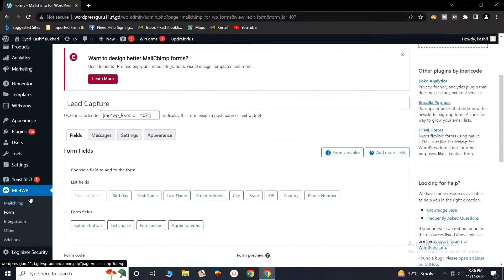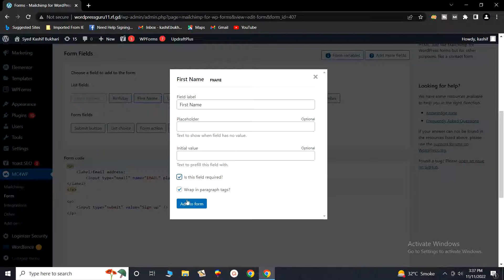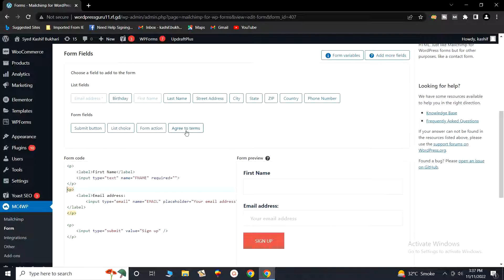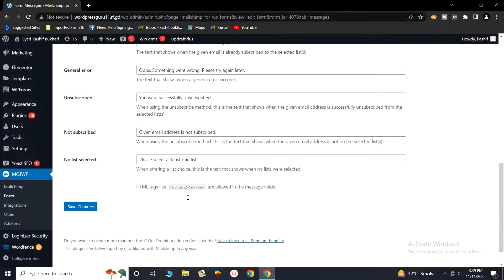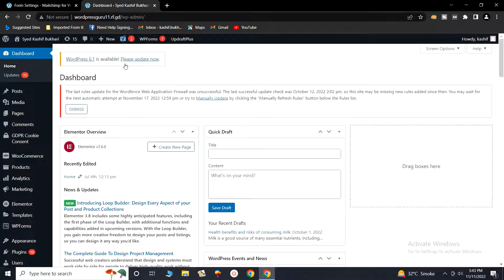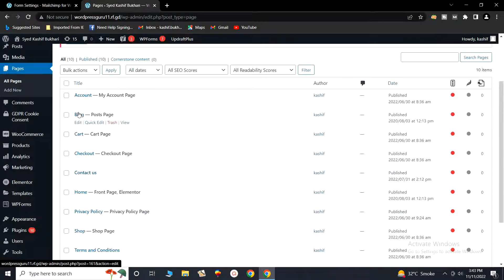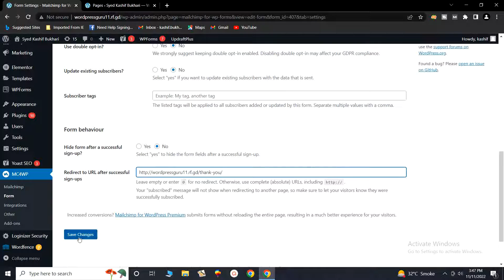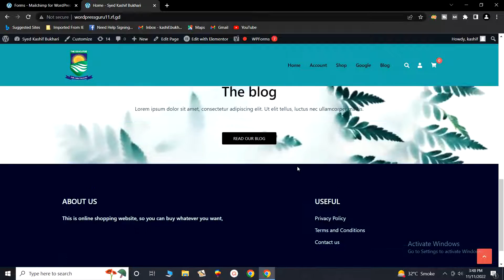How to Create a Lead Capture in WordPress for Email Marketing I Part-2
It is a valuable marketing tool that should form an integral part of any strategy.